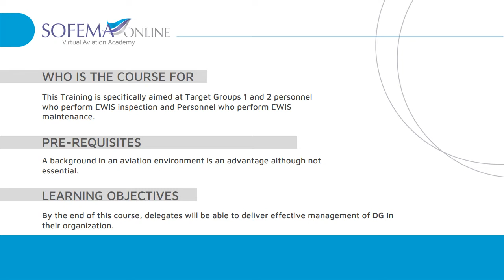EWIS for Target Groups 1 and 2 (Initial) with VO Online Course Introduction - Sofema Online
EWIS for Target Groups 1 and 2 (Initial) with VO Online Course by Sofema

INTRODUCTION
Electrical Wiring Interconnect System EWIS Training was issued as an EASA requirement in the summer of 2008. AMC 20-22 makes It very clear as to the requirements which are to be complied with to ensure the organization remains in conformity with EASA regulatory requirements.
This Initial training is specifically aimed at Target Groups 1 and 2 personnel who perform EWIS inspection and Personnel who perform EWIS maintenance.
After attending this course, participants should be able to understand the specific requirements, having in mind that it is required to develop this training further within its organization (In particular: to reflect the organization's aircraft types and wiring practices).
Note for Group 1 & Group 2 Practical Training Elements
That the practical elements are not able to be dealt with in the most satisfactory way for example Zonal Inspection and Module G – Connective Device Repair.

Category: EWIS
Delivery method: Online
Price: 115 EUR
Voice over: Yes
Duration: equivalent to 2-day classroom training

This Training is specifically aimed at Target Groups 1 and 2 personnel who perform EWIS inspection and Personnel who perform EWIS maintenance.

PRE-REQUISITES
A background in an aviation environment is an advantage although not essential.

WHAT IS THE BENEFIT OF THIS TRAINING
Techniques for engaging the delegate to deliver effective and meaningful training in the context of EWIS are covered in depth. Training for adult learners brings specific challenges which need to be addressed if the training is going to deliver the maximum benefit for the delegate. The learning objectives of the Electrical Wiring Interconnect System course focus on providing the delegate with a comprehensive understanding of the regulatory requirement for effective EWIS training and considering that while much commonality exists in this subject (EWIS). An essential element then of benefiting from this training is to focus on the issues, how they relate to our workplace, and what we need to do to address them.

LEARNING OBJECTIVES
By the end of this course, delegates will be able to deliver effective management of DG In their organization.

DETAILED CONTENT
1. Acronyms
2. Terminology
3. EWIS Background
4. Why are we training EWIS?
5. Swissair 111 / BA 737-436, G-DOCH AMC 20-21
6. Development of EWIS Inspection
7. AMC 20-8 - Mandatory Reporting
8. EWIS - EZAP
9. Standard Practices
10. ESDS
11. Tools Special Tools & Equipment
12. Calibration & Certification Tools & Equipment
13. LRU Replacement General Practice
14. Wiring Practice Documentation
15. Minimum ESWPM Content Inspection
16. Human Factors and EWIS
17. Zonal Areas of Inspection and Levels
18. EWIS - Areas of Concern
19. Housekeeping
20. Identification of Wiring
21. Inspection of Wiring
22. Inspection and Repair of Connective Devices

CERTIFICATE WORDING
Understanding of the background and concepts of EWIS, detailed understanding of the industry issues. An Overview of EASA & FAA regulations, EWIS Terminology, Continuing Airworthiness Management of EWIS. ESDS Precautions. EWIS Best Practice and Procedures. CS 25 Subpart H, EASA AMC’s 20-21, -22, & -23 Maintenance Practices & Standard Practices, FAR 25, FAR 26. Enhanced Zonal Analysis Procedure (EZAP). EWIS Inspection and Human Factors ESDS Precautions. I.A.W. AMC4 145.A.30(e).

TESTIMONIALS
“Knowledge presented in course materials”
“The content has a good efficiency and useful”
“Mostly the explaining of the regulations were very good and easy to understand”

ASSESSMENT
Number of questions: 30/70
Type of the exam: MCQ
Passing score: 70 pct
Certificate: Yes

MANAGEMENT OF SAS CERTIFICATES
• Our System automatically generates certificates which you may print out at your convenience. This is the most cost-effective way of delivering your certificate. The certificate is controlled by a unique serial number.
• Hard copy certificates can be provided for each training at a cost of 35 EUR - to cover printing in color on 120 gsm paper and mail at Air Mail rates.

👍 Liking this content?

Follow our Social channels to be up to date with the latest news: